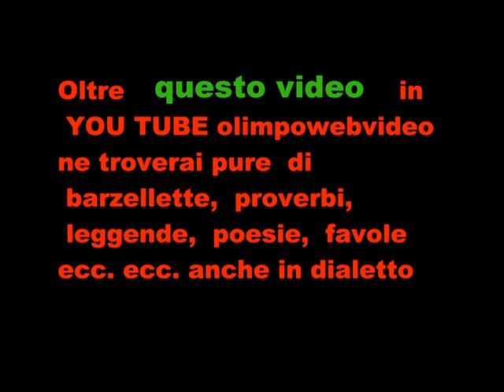Terre miste a Isola Folk a Madone 2011 file 539 7 ° video.wmv